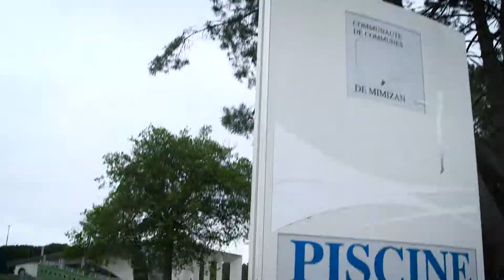Le jour où ... je me suis inscrite dans un club de triathlon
Le triathlon ce n'est pas compatible avec la vie de famille ? Vous êtes sûrs ?